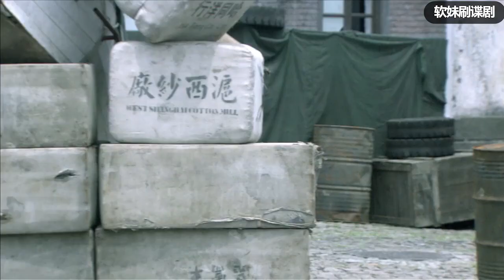功夫小子會輕功，一步跳過10米遠的高樓，追上惡霸將其製服！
jzj28